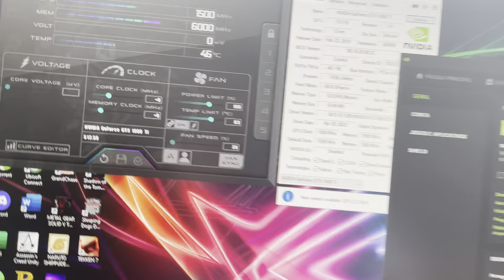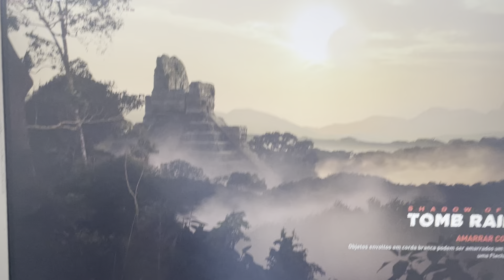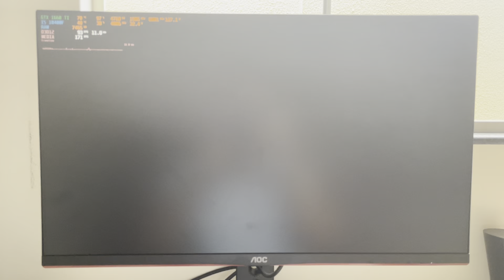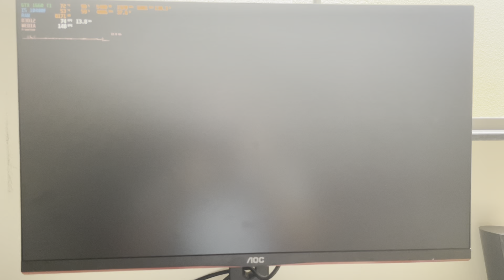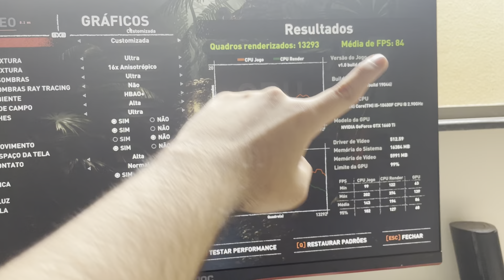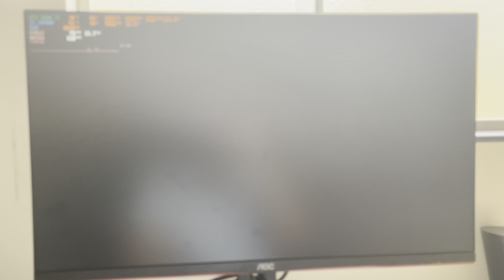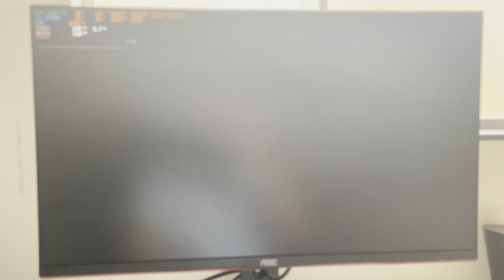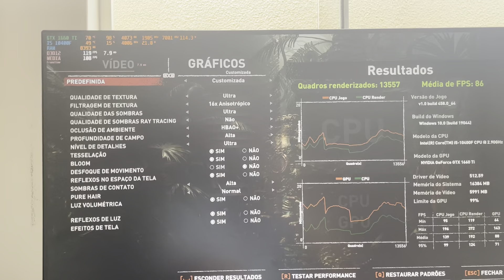OVERCLOCK + UNDERVOLT NA GTX 1660 TI COLORFUL PRESTOU? GASTOU MENOS ENERGIA E DEU MAIS DESEMPENHO?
Setup:
Placa-mãe: ASUS TUF GAMING B650-PLUS WI-FI AMD AM5 , ATX, DDR5
Memória RAM: XPG Lancer, RGB, 64GB (4x16GB) 6000MHz, DDR5
Placa de vídeo: RTX 4090 ROG Strix Gaming Asus
Air Cooler: Gigabyte Aorus ATC800 RGB
Gabinete: Lian Li Lancool III-R RGB
PERIFÉRICOS:
Monitor principal: Alienware 27 - AW2724DM - Dell (2560x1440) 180Hz
Monitor secundário: ASUS TUF 27 VG27AQL3A (2560x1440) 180Hz
Monitor terciário: AOC Hero 27 (1920x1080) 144Hz
Mouse: Razer Deathadder V2 Mini
Mouse Pad: Corsair MM300, Speed, (930x300mm)
Teclado: Mecânico HyperX Alloy Origins, RGB, Switch HyperX Red, ABNT2
Headset: Redragon Zeus X, Chroma Mk.II, RGB, Surround 7.1, USB
Link para dowload do software da Colorful